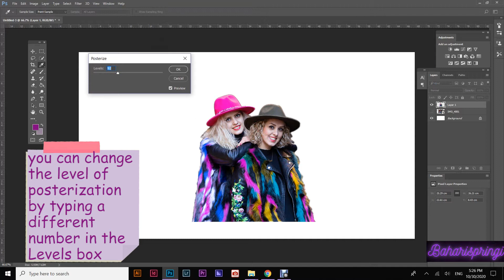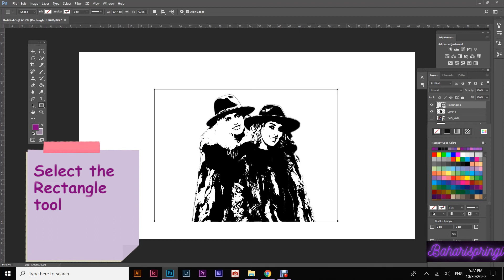How to turn a photo into a stencil in photoshop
In this tutorial, I'm going to show you How to turn a photo into a stencil in Adobe Photoshop.